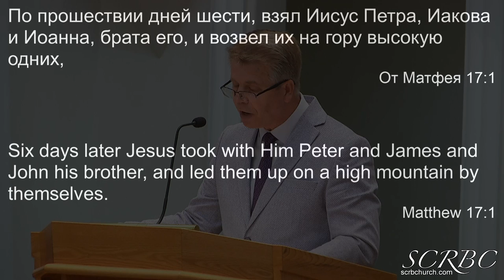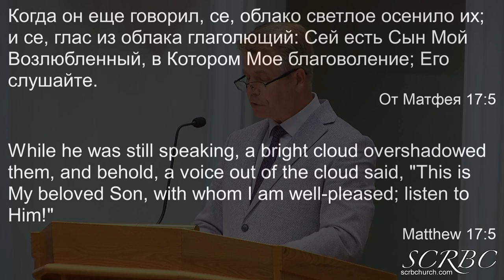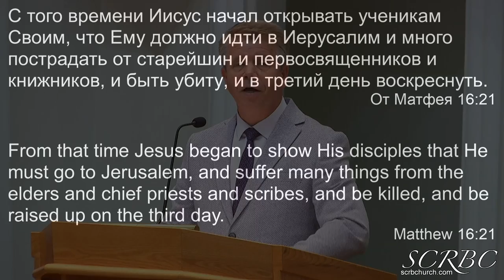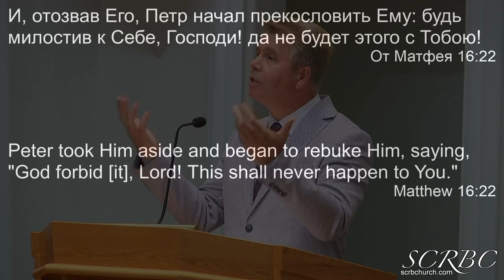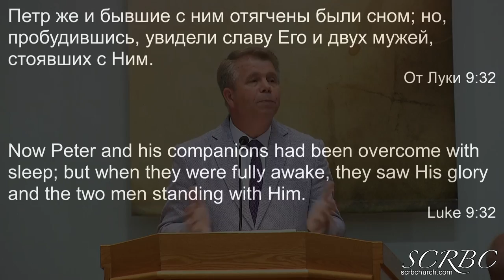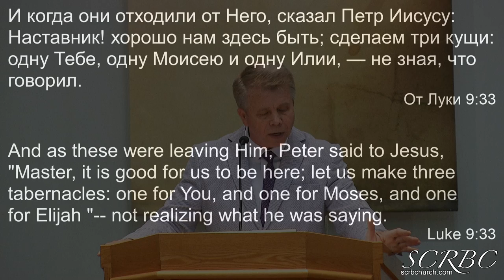08 15 2021 Преображение Христа Г Кронин